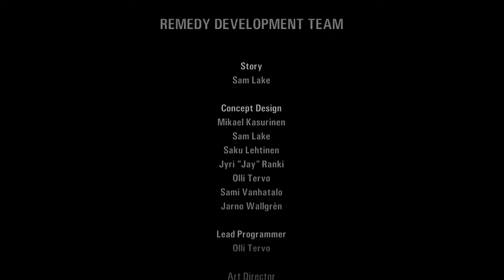Alan WAKE ME UP INSIDE!!!